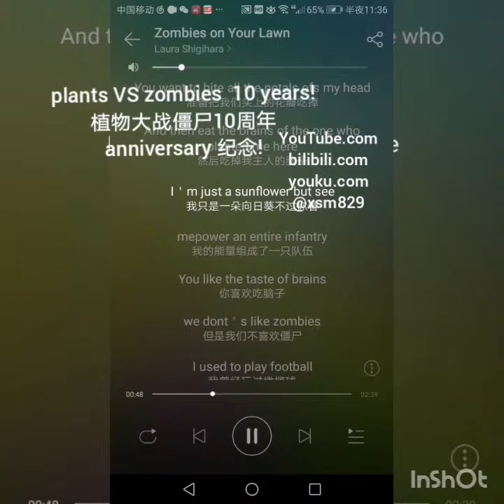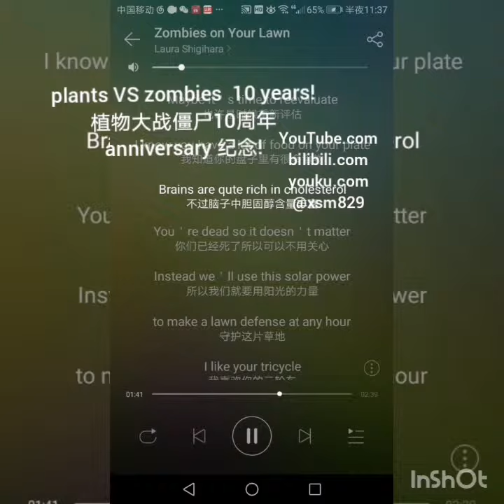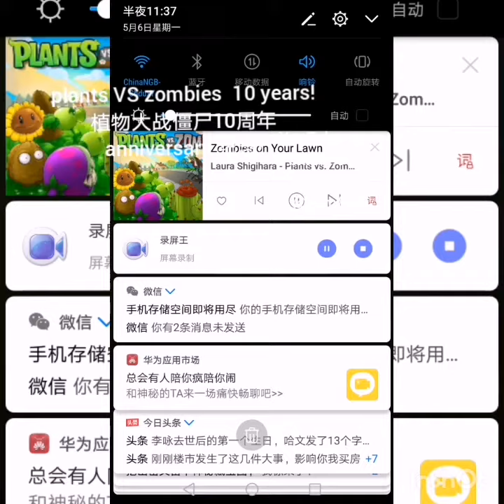在植物大战僵尸10周年纪念日翻唱zombies on your lawn